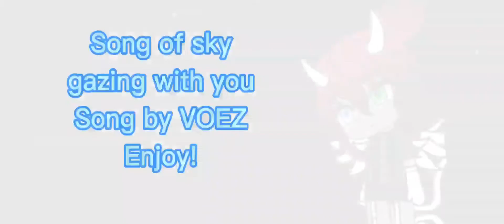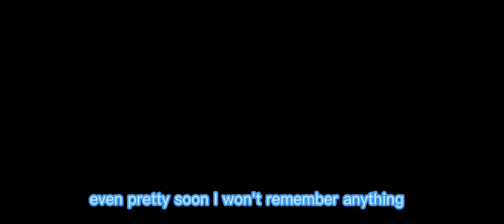Kimi to mita sora uta \ \ (The song of sky gazing with you) Ft. CUPCAKE (angst)